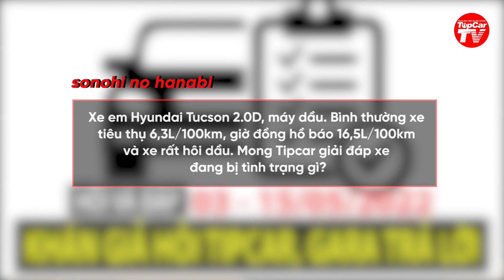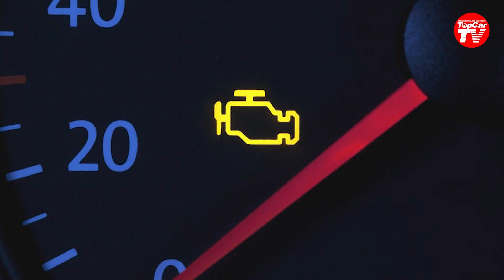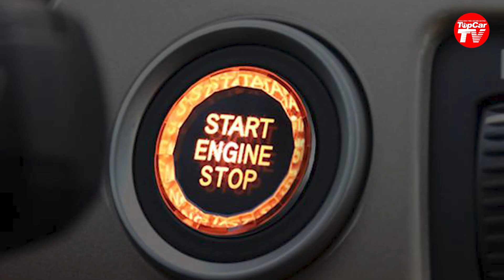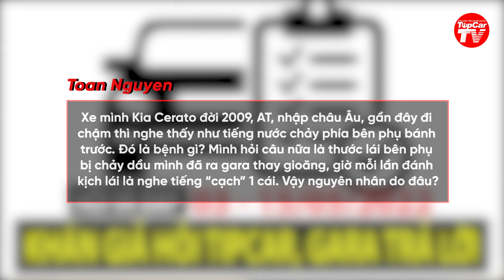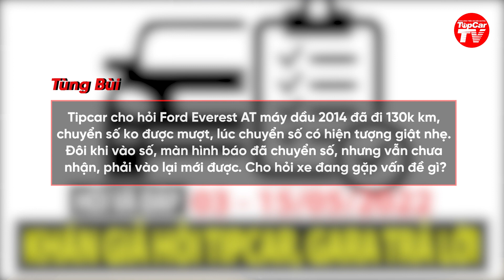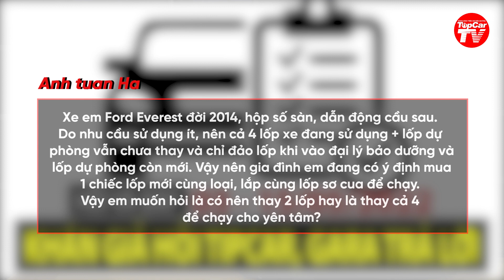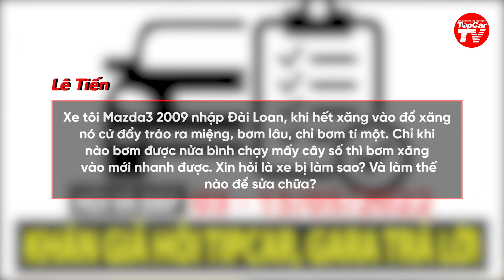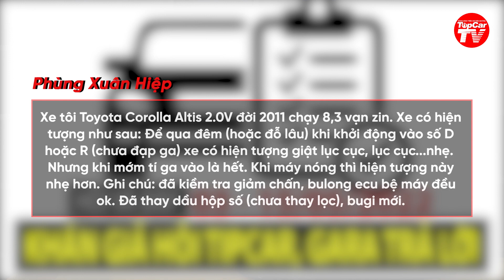H&Đ42: Điều gì xảy ra khi pin hybrid ngập nước? Luyện tay lái bằng xe hãng được ko? | TIPCAR TV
Video Hỏi đáp số 42 gồm có nhưng câu hỏi sau:
00:00 Công ty XNK Bài Thơ HL
Trên xe hybrid của Toyota, khi ở chế độ hoạt động hoàn toàn bằng điện, thì hệ thống điều hòa cũng hoạt động bằng điện, hay bằng động cơ xăng như xe xăng thông thường?
00:48 sonohi no hanabi
Xe Hyundai Tucson 2.0D, máy dầu. Bình thường xe tiêu thụ 6,3L/100km, giờ đồng hồ báo 16,5L/100km và xe rất hôi dầu.
01:31 Hưng Mạc Thanh
Xe VIOS 2021 khi đạp phanh để dừng xe (dừng đèn đỏ) thì có tiếng kếu cạch, cạch. khi về N thì hết kêu.
02:14 Thành Nam Bùi
Xe Toyota Corolla Altis 2003, chạy khoảng 70km hiện báo lỗi động cơ. Em tắt máy, xong bật nổ máy, thì nó lại hết.
02:45 Trần Nam
Lốc lạnh ô tô bị hỏng, thì ngoài vấn đề sử dụng lâu năm, còn có nguyên nhân nào bất thường khác? Lốc lạnh bị kẹt cứng, không chạy được, là sao? Nhớt lốc lạnh thay định kỳ là bao lâu?
03:23 điêu khắc xi măng
Em mới mua xe Getz 2010, đi được 100km thì xe đề không nổ. Để 1 tiếng sau lại nổ và đi bình thường. Như vậy là bị sao?
03:56 Trần Mạnh Hoàng
Pin xe hybrid như Corolla Altis hay Cross nếu xe chẳng may bị ngập nước 1 vài tiếng thì có hỏng không? Nếu đi trên đường qua vũng nước sâu thì pin có bị ảnh hưởng gì không?
04:32 Hùng Nguyễn
Có nên lắp nút đề nổ start stop dùng chìa zin theo xe, có đấu trích vài dây, có chức năng đề nổ từ xa, có ảnh hưởng đến hệ thống điện của xe không? Dùng lâu có thể gặp phải những rủi ro gì?
05:07 Văn Cương Đỗ
Khi bật điều hoà để nhiệt độ thấp có tốn nhiên liệu hơn so với nhiệt độ mát vừa phải không? Khi nhiệt độ đạt mức cài đặt thì điều hoà có tự ngắt để tiết kiệm nhiên liệu?
05:45 Quoc Huy Le
Em mới lấy bằng B2 vào đầu tháng 04/2022, cũng định đi bổ túc tay lái thêm trước khi có thể thật sự tự tin cầm lái ra đường. Vậy em có thể đăng kí lái thử xe theo các chương trình lái thử ở các hãng xe như là một cách để nâng cao tay lái không?
06:29 Toan Nguyen
Xe mình Kia Cerato đời 2009, AT, nhập châu Âu, gần đây đi chậm thì nghe thấy như tiếng nước chảy phía bên phụ bánh trước. Đó là bệnh gì?
Mình hỏi câu nữa là thước lái bên phụ bị chảy dầu mình đã ra gara thay gioăng, giờ mỗi lần đánh kịch lái là nghe tiếng “cạch” 1 cái. Vậy nguyên nhân do đâu?
07:16 Thuong Van
Xe nhà em là Fortuner 2.4 AT năm sản xuất 2022. Em có thể nâng cấp gói an toàn Toyota Safety Sense cho xe được không?
07:58 Tùng Bùi
Tipcar cho hỏi Ford Everest AT máy dầu 2014 đã đi 130k km, chuyển số ko được mượt, lúc chuyển số có hiện tượng giật nhẹ. Đôi khi vào số, màn hình báo đã chuyển số, nhưng vẫn chưa nhận, phải vào lại mới được. Cho hỏi xe đang gặp vấn đề gì?
08:44 Tấn Tới
Xe em Mitsubishi Xpander, chạy được hơn 10.000km. Có tình trạng đang đạp ga thì bị ỳ, phải qua được lúc ỳ đó thì xe bốc trở lại. Rõ nhất là khi đi đường dốc hoặc xe có tải. Mong Tipcar giải đáp giúp.
09:24 Anh tuan Ha
Xe em Ford Everest đời 2014, hộp số sàn, dẫn động cầu sau. Do nhu cầu sử dụng ít, nên cả 4 lốp xe đang sử dụng + lốp dự phòng vẫn chưa thay và chỉ đảo lốp khi vào đại lý bảo dưỡng và lốp dự phòng còn mới. Vậy nên gia đình em đang có ý định mua 1 chiếc lốp mới cùng lọai, lắp cùng lốp sơ cua để chạy. Vậy em muốn hỏi là có nên thay 2 lốp hay là thay cả 4 để chạy cho yên tâm?
10:16 Huỳnh Tấn Tài
Xe em Mazda CX8 Premium 2WD sx T12/2021, khi bật điều hòa 25 độ C, lấy gió trong và chỉ bật quạt hàng ghế phía trước, nhưng lúc đi thì có lúc ra gió lạnh, có lúc lại chỉ hơi mát. Hiện tượng này là do gì vậy?
11:09 Hoàng Hiếu
Em chạy chiếc Toyota Corolla Cross, muốn lắp thêm thanh cân bằng để xe chạy êm ái hơn. Em hay chạy cao tốc. Vậy em nên lắp thanh cân bằng tại vị trí nào? Em có nên lắp full cả bộ không?
11:53 Lê Tiến
Xe tôi Mazda3 2009 nhập Đài Loan, khi hết xăng vào đổ xăng nó cứ đẩy trào ra miệng, bơm lâu, chỉ bơm tí một. Chỉ khi nào bơm được nửa bình chạy mấy cây số thì bơm xăng vào mới nhanh được. Xin hỏi là xe bị làm sao? Và làm thế nào để sửa chữa?
12:30 Hoang Duy Nguyen
Xe em đỗ qua đêm, đột nhiên em thấy nước làm mát cao quá vạch max khoảng 3cm, mặc dù không đi. Vậy Tipcar cho em hỏi nguyên nhân và có bị ảnh hưởng đến động cơ không?
13:15 Phùng Xuân Hiệp
Xe Toyota Corolla Altis 2.0V đời 2011 chạy 8,3 vạn zin. Xe có hiện tượng như sau: Để qua đêm (hoặc đỗ lâu) khi khởi động vào số D hoặc R (chưa đạp ga) xe có hiện tượng giật lục cục, lục cục...nhẹ. Nhưng khi mớm tí ga vào là hết. Khi máy nóng thì hiện tượng này nhẹ hơn.
Hỗ trợ thực hiện:
1_Gara Thành - 120 Trần Quốc Hoàn, Cầu Giấy, Hà Nội
2_Xưởng dịch vụ Toyota Thái Hòa Từ Liêm - Hà Nội